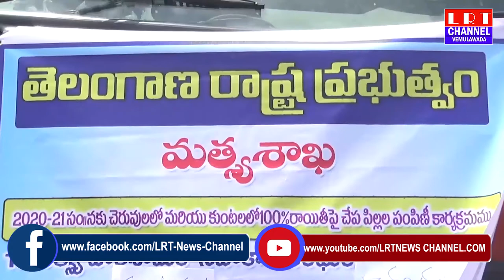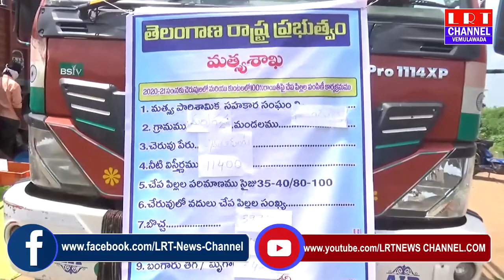03.09.2020 LRT NEWS BULLETIN VEMULAWADA